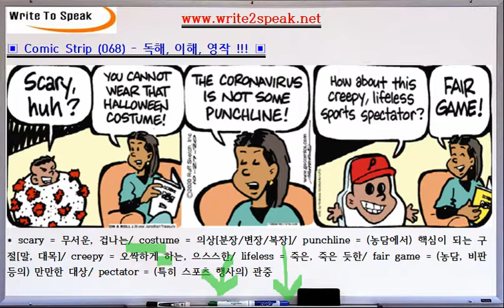(W2S) 만화로 배우는 영어 (068) - fair game = (농담, 비판 등의) 만만한 대상